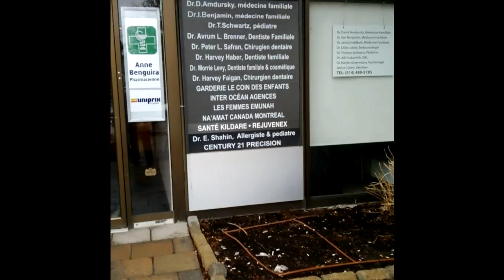Медицина в Канаде. Доктор в Канаде. Монреаль.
Медицина в Канаде. Как попасть к врачу / Walkin Clinic или как попасть в поликлинику в случае необходимости в Монреале
ОДИН ИЗ САМЫХ ИНФОРМАТИВНЫХ БЛОГОВ НА РУССКОМ ЯЗЫКЕ О КАНАДЕ